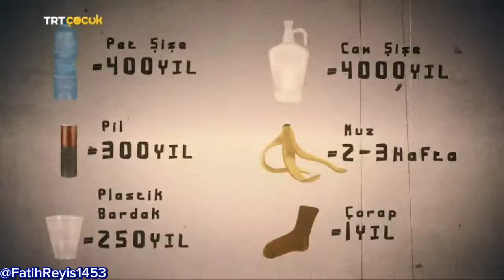(TRT Çocuk)(Rafadan Tayfa YouTube Da Silinen Bölümü!)(Belgesel Ekibi)(Reverse)keşfet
Arkadaşlar Bu Bölüm YouTube Da Hiç Bulunmamaktadır Maalesef Nedenini Hiç Bilmiyorum YouTube Da Olmaması Çok Saçma

Eğer Bu Yazıyı İSFSTUDIOS Görüyorsa Lütfen Rafadan Tayfa Deprem Nöbetçileri Bölümünü Artık İnsanlar Görsün Lütfen Rafadan Tayfa Ekibi Nolur O Bölümü Geri Getirin😣😔